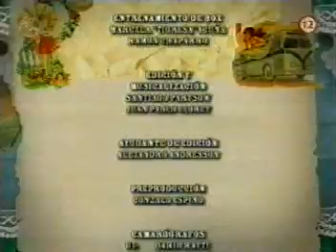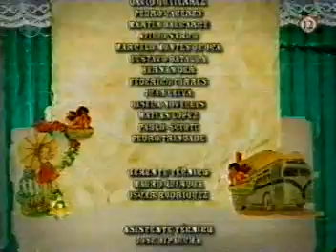Rany z lasky SMV